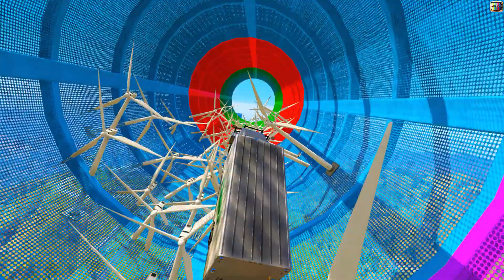TEAM FRANKLIN NO DESAFIO NO PERCURSO COM 1000 CATAVENTOS GIGANTES! TODOS OS CARROS! ALL CARS GTA 5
SUPER DESAFIO COM TODOS OS CARROS NO DESAFIO DO PERCURSO COM  1000 CATAVENTOS GIGANTES

BEM VINDOS AO CANAL MAURICIO PITZER